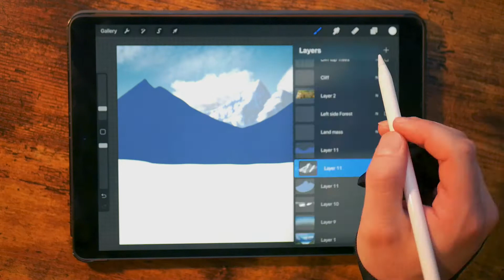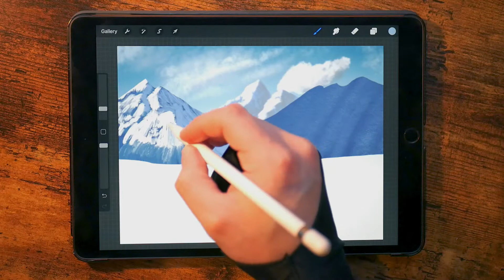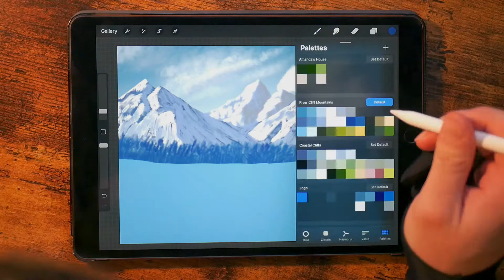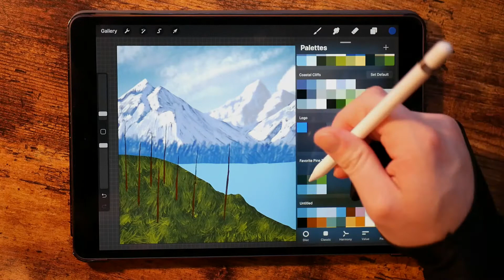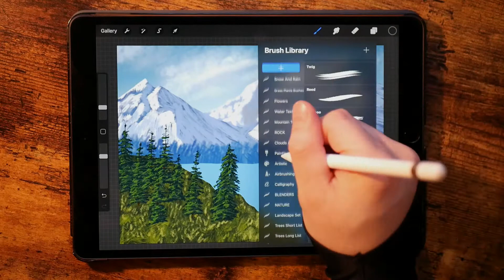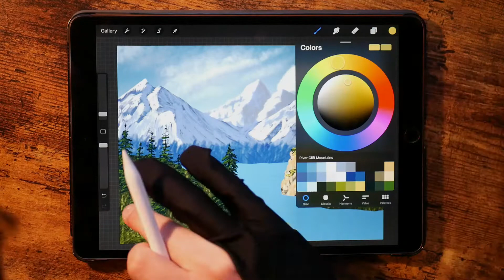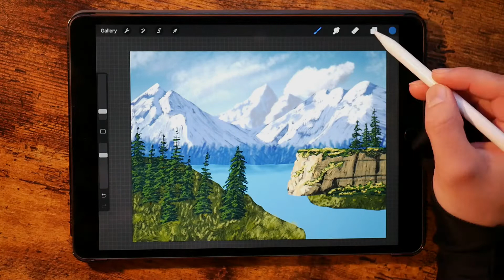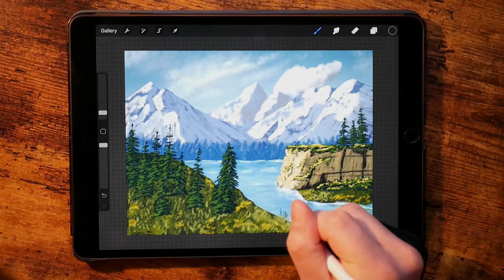Lakside Mountain Cliff Time - Lapse Procreate Painting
In todays Procreate Painting video I paint a lake nestled at the base of a mountain, surrounded by forrest and a cliff, in time - lapse. I hope you enjoy seeing this piece grow from a white canvas into a full vibrant landscape.